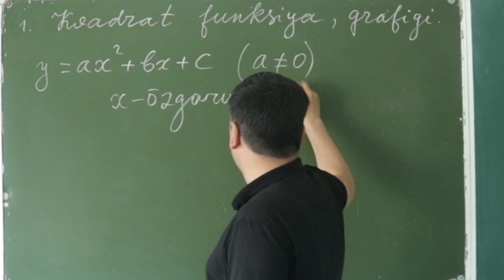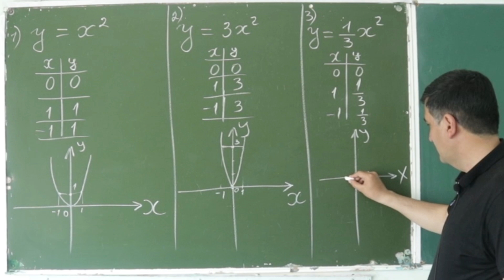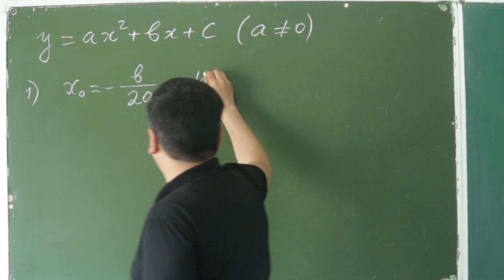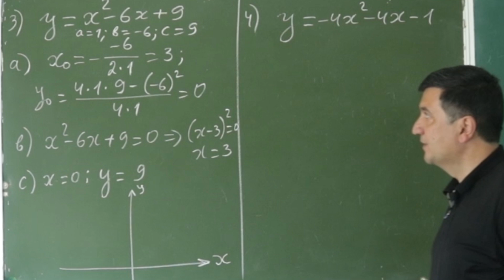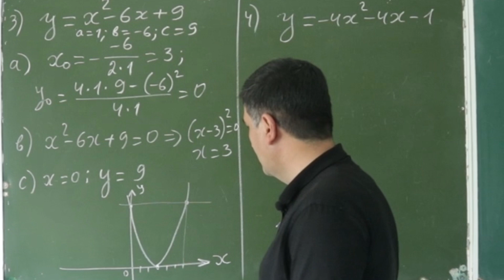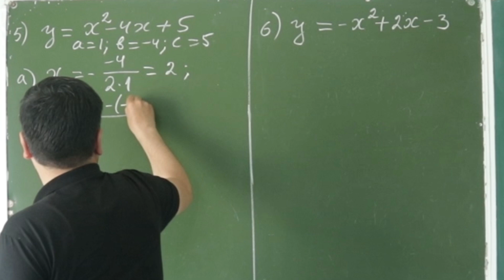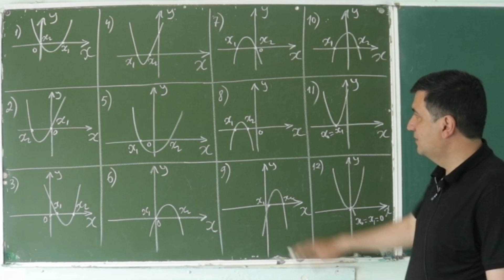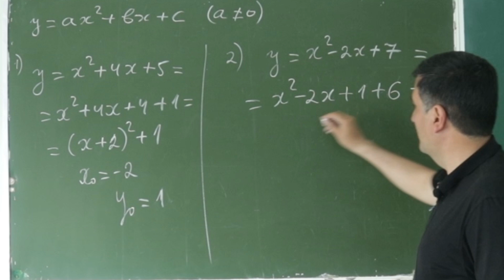1. Kvadrat funksiya va uning 22 xil grafigi(Algebra 9 sinf)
Kvadrat funksiya va uning grafigi

Квадратичная функция одной переменной
Квадратичная функция — целая рациональная функция второй степени вида., где. и. Уравнение квадратичной функции содержит квадратный трёхчлен. Графиком квадратичной функции является парабола. Многие свойства графика квадратичной функции так или иначе связаны с вершиной параболы, которая во многом определяет положение и внешний вид графика. Многие свойства квадратичной функции. зависят от значения коэффициента.

Salmon grafik va algebraik koʻrinishda berilgan kvadrat funksiyalarni Oy oʻqi bilan kesishish nuqtalari, nollari va qavariqlarini solishtiradi.

Kvadrat (lot. quadratus — toʻrtburchak-li) — 1) tomonlari teng boʻlgan toʻgʻri burchakli toʻrtburchak. Kvadratning karama-qarshi tomonlari oʻzaro parallel, diagonallari oʻzaro teng va perpendikulyar boʻladi; 2) burchaklari oʻzaro teng boʻlgan romb; 3) a sonining Kvadrati shu sonlar koʻpaytmasiga teng;a2=oxa. Kvadrat soʻzi tomonlari a ga teng kvadrat yuzining ikki tomoni koʻpaytmasiga tengligidan olingan. Kvadratning perimetri 4a ga yuzi esa a² teng.

Funksiyalarning qaysilari kvadrat funksiya? Download 36.93 Kb. Sana. ... funksiyaning aniqlanish sohasini toping. Quyidagi mulohazalardan qaysi biri f(х) = funksiya uchun to‘g‘ri? a) f(х) – juft; b) f(х) – toq; c)juft ham emas, toq ham emas

y=ax2+bx+c şəklində verilmiş funksiyaya kvadratik funksiya deyilr. burada x-arqument, a,b,c verilmış ədədlərdir. Sual və cavabı bəyəndinizsə "Bəyən" və ya "Like"düyməsini tıklayın! Sualın cavabını göstər. ... 5) Funksiya cüt funksiyadır. Sual və cavabı bəyəndinizsə "Bəyən" və ya "Like"düyməsini tıklayın! Sualın cavabını göstər

2.1 | Kvadratik funksiya ildizi va uni qanday topish kerak?
2.3 | Kvadrat funksiya - to'liq kvadrat shaklida
Onlayn test 2.3: Kvadrat funksiya - to'liq kvadrat shakilda.